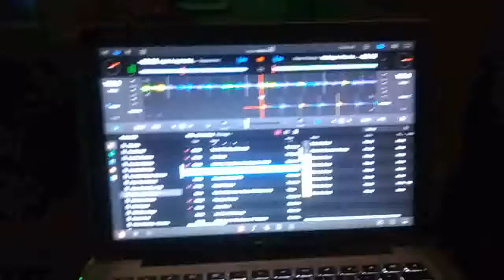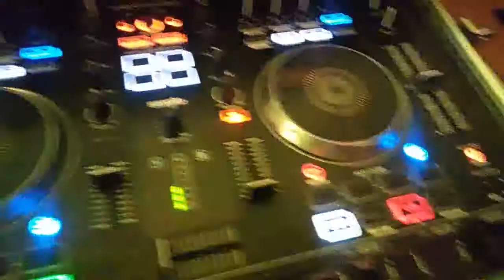At Chi-Cali for Disco Night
Had a great time at ChiCali for Disco Night.